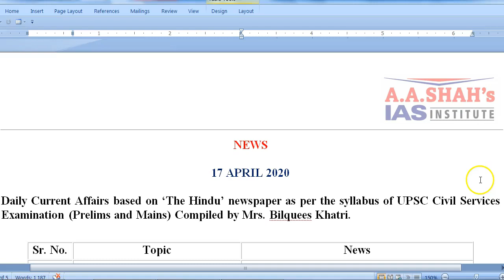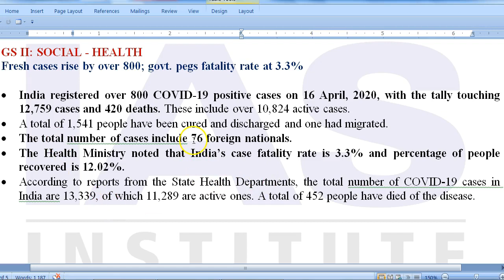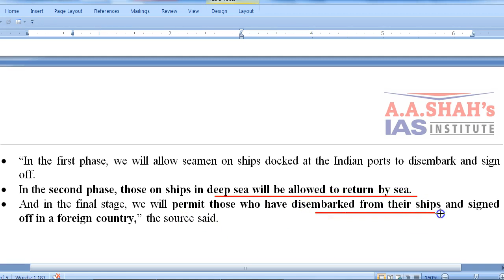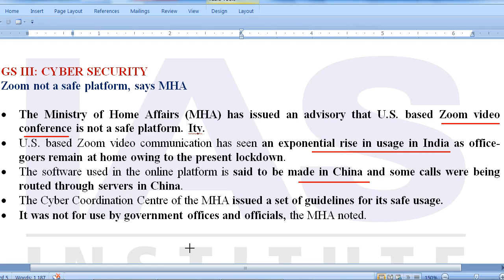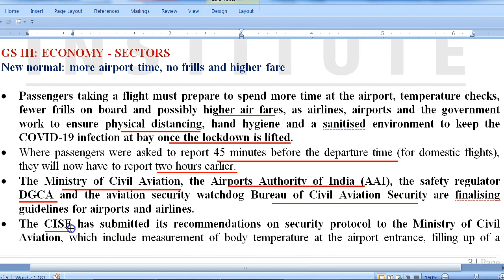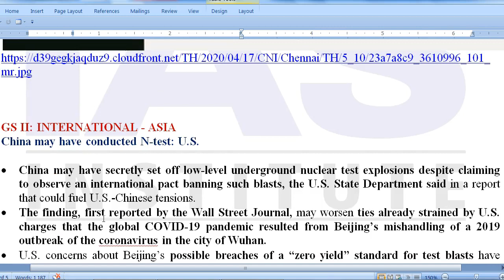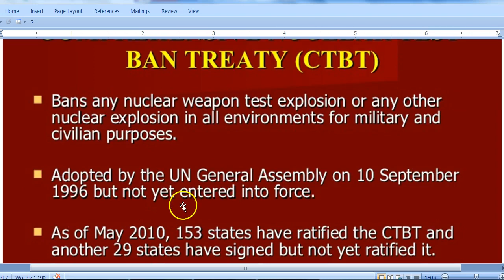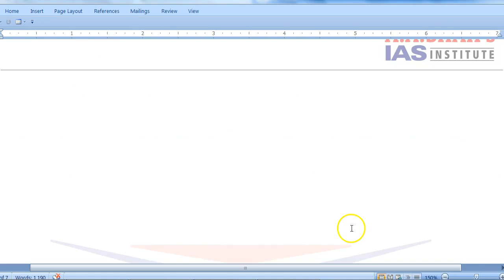IAS Daily Current Affairs 2020 | The Hindu Analysis by Mrs Bilquees Khatri (17 April 2020)